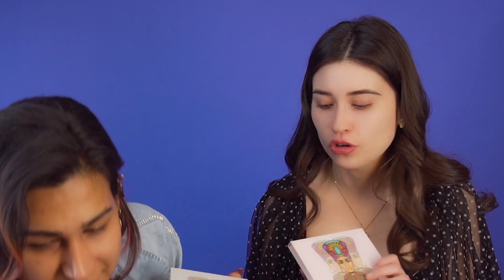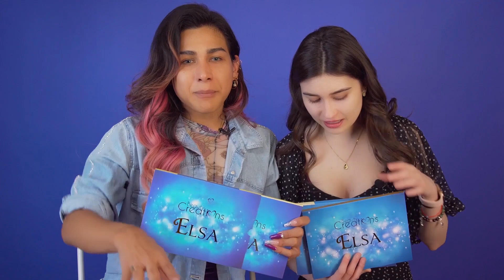Maquillaje RÉPLICA vs ORIGINAL @SoyFernandaBlaz | Adicción al Labial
Descubre cuales son las diferencias al comparar maquillaje original y réplica ¿realmente vale la pena invertir al original? ¿Es la misma calidad? En este video haciendo una comparación con @SoyFernandaBlaz nos llevamos una gran sorpresa...

▷La página que les recomiendo para comprar maquillaje online es Nuestro Secreto

❤Recuerda que es muy importante tu opinión entonces agradezco un comentario, un like si te gustó y que me ayudes a compartir si piensas que le puede gustar a algún amigo❤